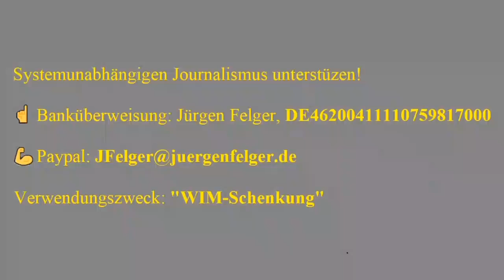Will der SWR Rentner demütigen? Verwaltungsgericht Neustadt Weinstraße, Di 6.7.21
🍺 Krug auf Amazon

📕Jürgen Felger Coaching-Buch "Erfolg automatisieren"

☝️ Banküberweisung an Jürgen Felger DE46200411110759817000, Verwendungszweck: "WIM-Schenkung". Weil ich Kosten habe und wirklich unabhängiger Journalismus bezahlt werden sollte. Außerdem: Youtube-Monetarisierung fällt gerne mal flach